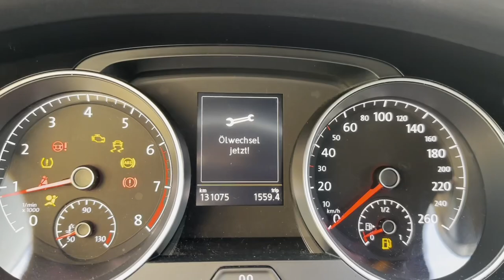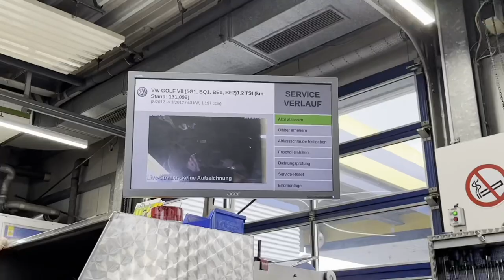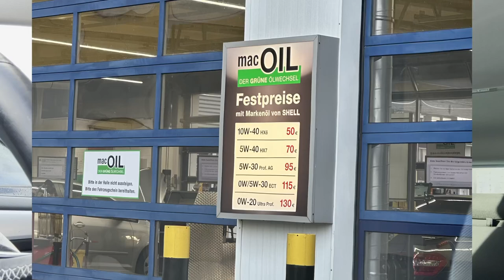Mac Oil Test 2023 | Ölwechsel mit Drive-In